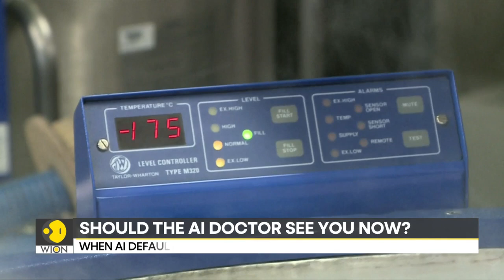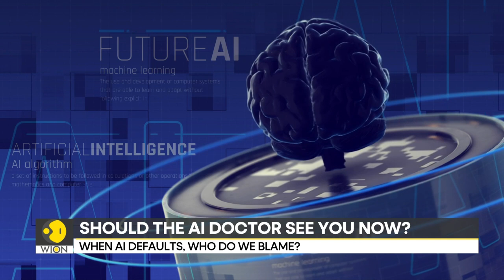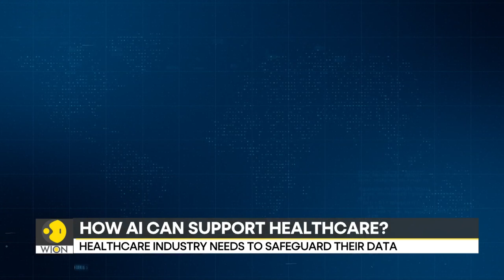Should the AI doctor see you now? | WION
When you're not feeling very well you would most probably pay your doctor a visit. But what if your doctor is not a person but a technology? Artificial Intelligence has transformed the healthcare industry in many ways from screening to diagnosing. AI has reshaped the medical industry, but will you trust AI to be your doctor? As per statistics in 2022 the International Medical AI Market was valued at more than four billion dollars it is expected to grow by nearly a quarter annually over the next decade.